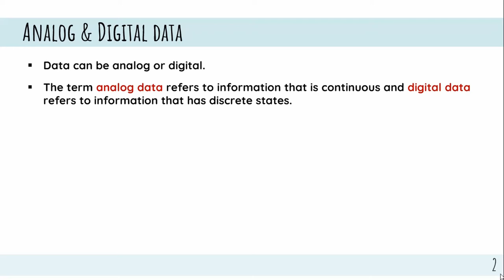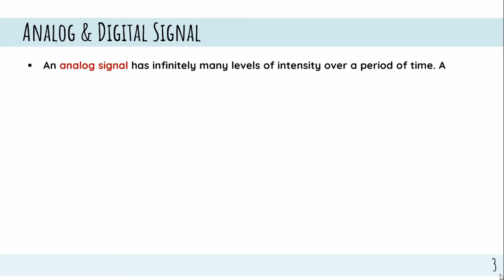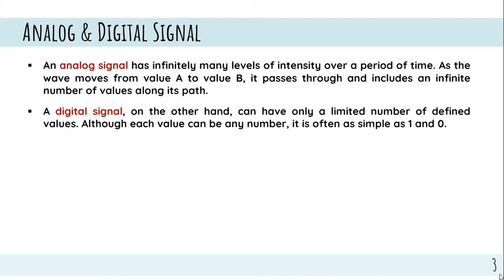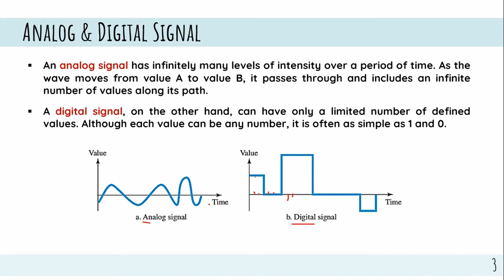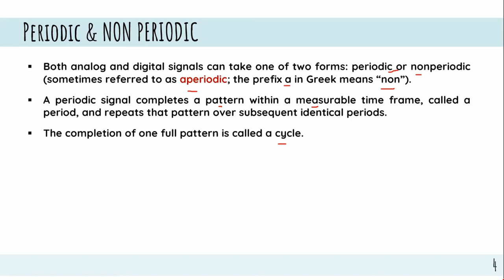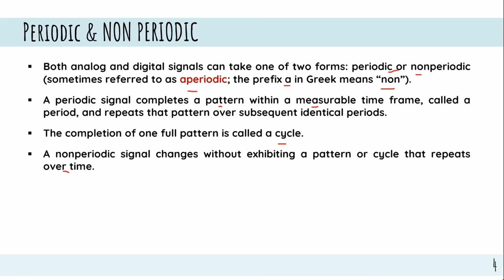Data & Signals || DSP || Bangla Lecture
Data can be analog or digital. The term analog data refers to information that is continuous and digital data refers to information that has discrete states.

An analog signal has infinitely many levels of intensity over a period of time. As the wave moves from value A to value B, it passes through and includes an infinite number of values along its path.
A digital signal, on the other hand, can have only a limited number of defined values. Although each value can be any number, it is often as simple as 1 and 0.